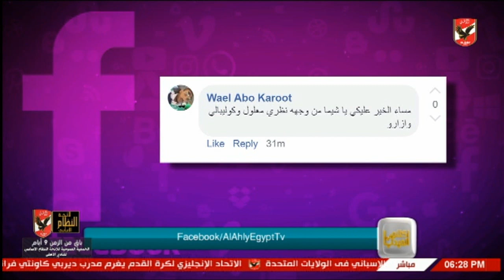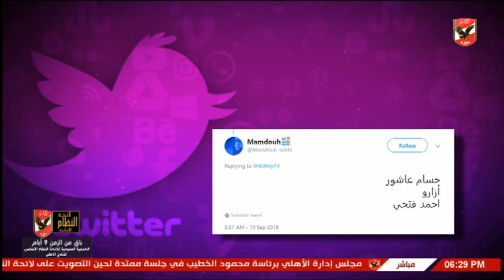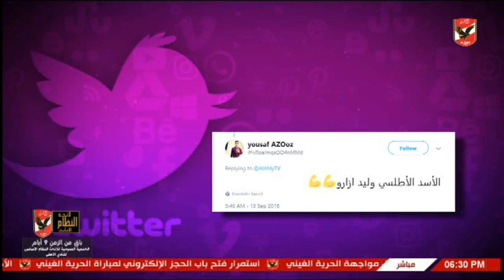لقاء عبد القادر سعيد الصحفي بموقع يلا كورة في كلام في الميديا